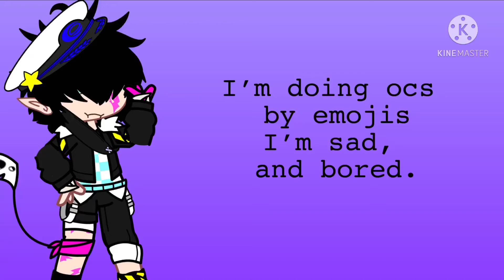Ocs by emojis